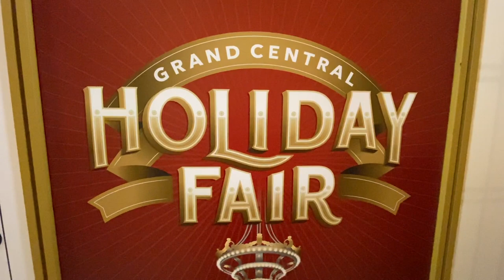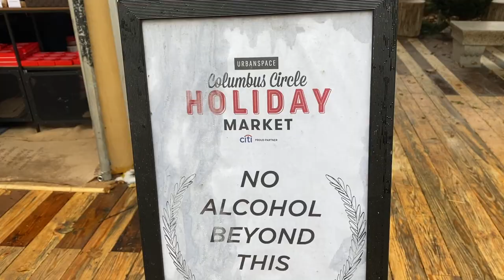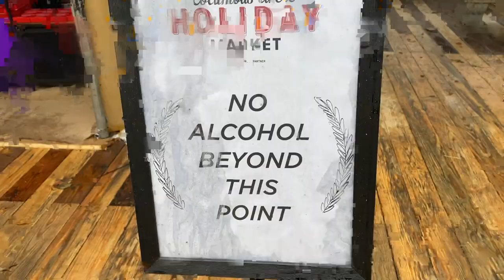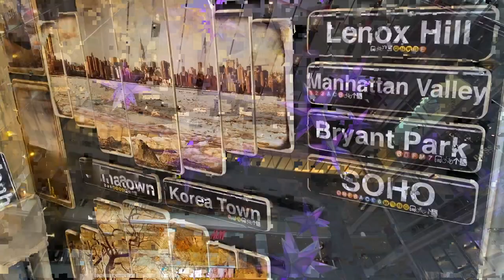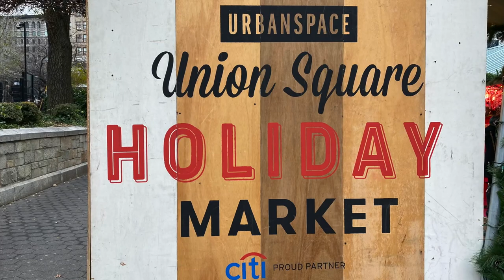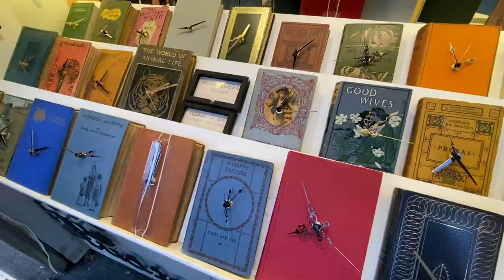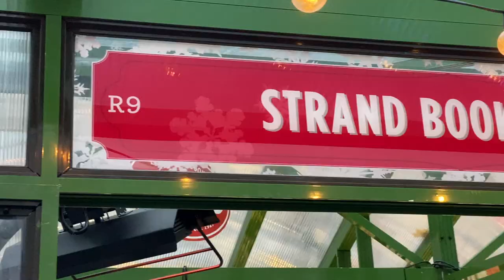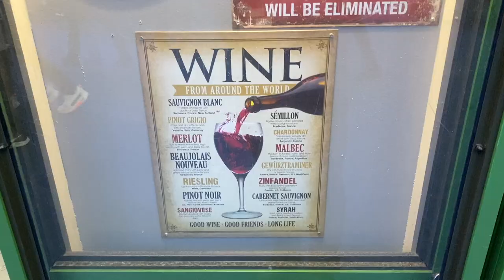【ニューヨーク旅行・観光】ニューヨークホリデーシーズンには絶対に行って欲しい！ホリデーマーケットまとめ!!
ニューヨーク１２月のホリデーシーズンに行われているホリデーフェアー
をまとめました。ニューヨーク旅行・観光ではかなりオススメです!!

ホリデーマーケットは週末休みなどもありますので必ずGoogle マップでも良いので営業情報を確認してから行って下さい。

・撮影機材